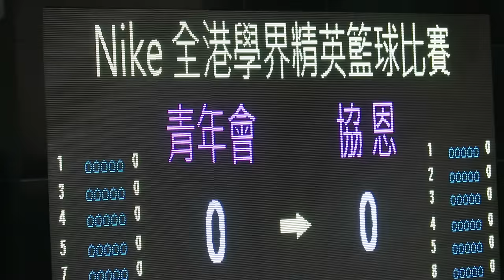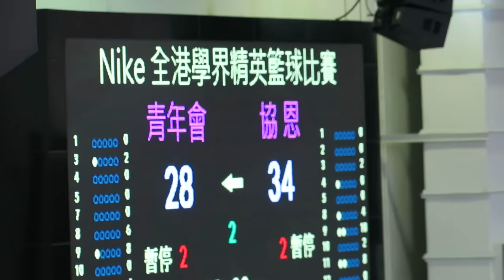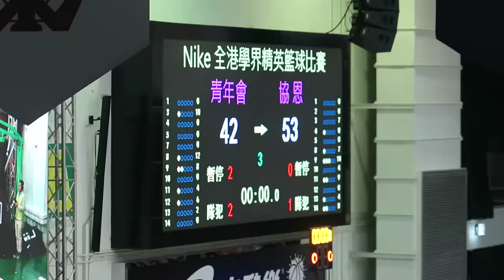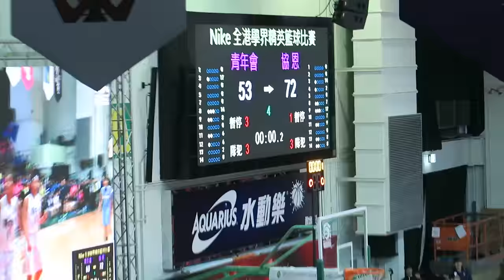青年會vs協恩(2016.1.24.學界女子籃球精英賽決賽)精華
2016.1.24.修頓塲館 18:20 青年會(白) 53 : 72 協恩(藍)